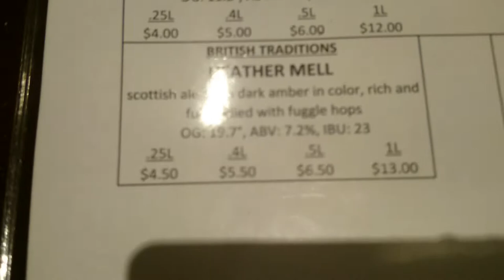Gordon Biersch Brewery/Restaurant - Heather Mell Scottish Ale - McLean, VA (Tysons Corner)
Gordon Biersch Heather Mell Scottish Ale - 7.2% ABV

Eric's Rating: 6.5-7.0
Michelle's Rating - ??